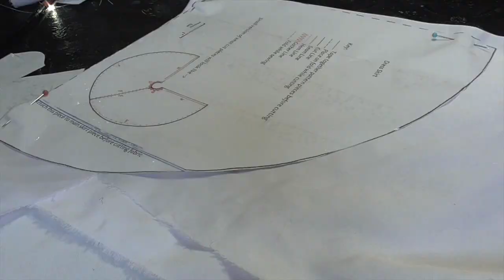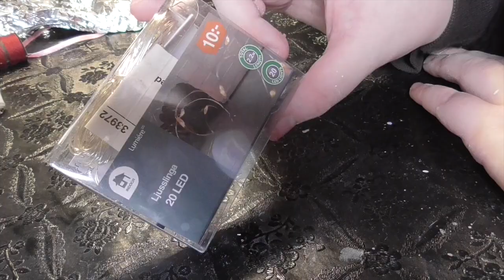The Temple of Dolls - Episode 8 - Lucia - Monster High repaint OOAK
Glad Lucia everybody

The dress pattern

_ Music _

-  Sankta Lucia

- Tomtarnas julnatt